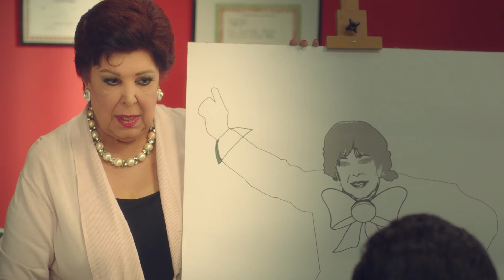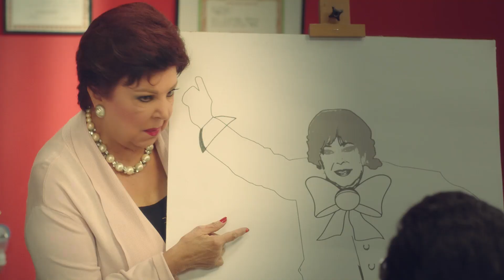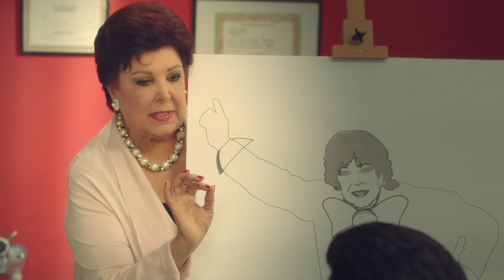ساعة ونص من الضحك مع الفيلم الكوميدي 😂😂 فيلم عصابة زومبا بطولة شيماء سيف - داليا البحيري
مسلسل كوميدي إجتماعي تدور أحداثه في حلقات منفصلة متصلة حول صحفية تعمل بنفس الجريدة التى يعمل بها زوجها، وينشأ بينهما صراع فكري بسبب مواقفهما الحياتية المختلفة والاختلافات بين طبيعة الرجل وطبيعة المرأة. يوضح المسلسل شكل العلاقة بين الزوجين فى حياتهما الخاصة وفى حياتهما العملية، كاشفًا في السياق العديد من السلوكيات الخاصة بالرجل الشرقى..